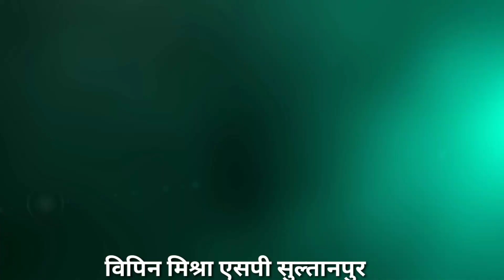सुल्तानपुर के सोने चांदी वाले चोर।